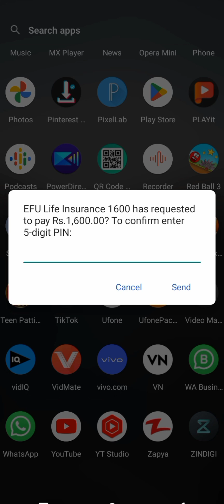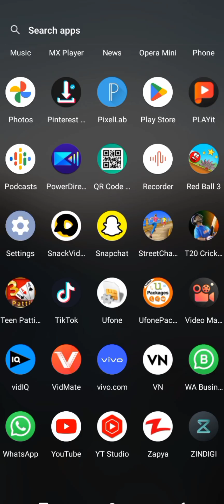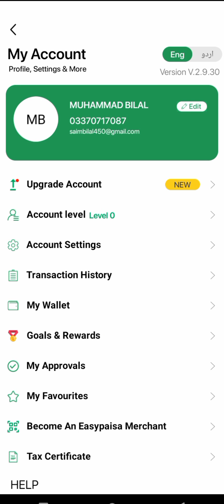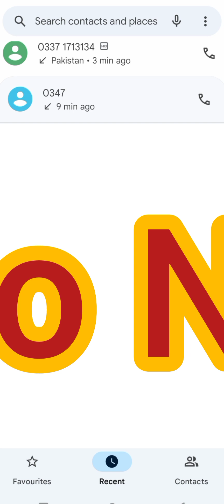Fake call from easy چند پیسوں کی لالچ میں یہ کام مت کریں نہیں تو ہمیشہ کے لئے پچھتاوا بن جائے گا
Fake call from easy paisa helpline ایزی پیسہ ہیلپ لائن کی طرف سے فیک کال خدا کے لئے انفرادی لوگوں سے بچے ہیں یہ فراڈ کرتے ہیں چند پیسوں کے لالچ میں آکر نقصان مت کریں اپنا